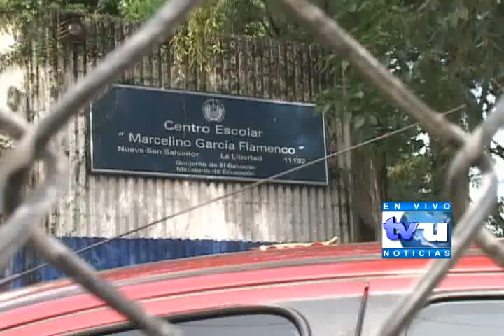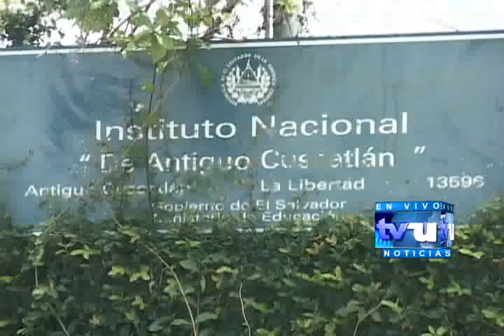MINED trabaja para evitar el bulling o acoso escolar, Usulután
La violencia entre los estuciantes es uno de los problemas que azotan los centros educativos, el mismo es del conocimiento de las autoridades educativas quienes ya trabajan en prevenir este tipo de acciones...